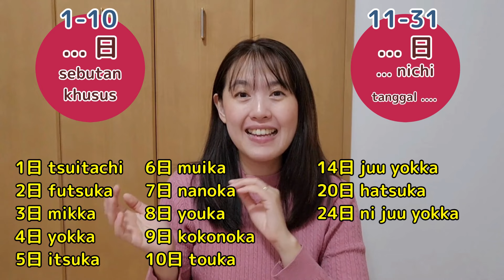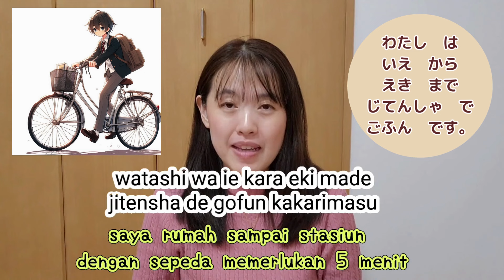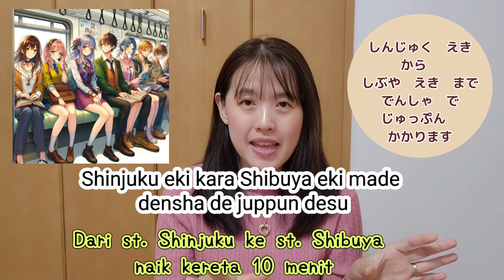BAB5.2: MEMBUAT KALIMAT DENGAN KETERANGAN WAKTU DAN PARTIKEL DE (CARA)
Minasan, Konnichiwa!

Apa kabarnya?
Terima kasih untuk teman2 yang selalu belajar bersama saya melalui video.
Terima kasih juga untuk like dan komentar teman-teman yang selalu memberikan saya semangat untuk membuat video.

Video kali ini adalah lanjutan dari Video sebelumnya:

Kita akan belajar beberapa kata keterangan waktu dan kalimat dengan partikel De yang menyatakan cara.
Tetap semangat ya belajarnya.

Ganbarimashou!